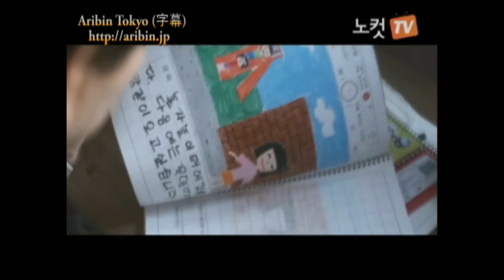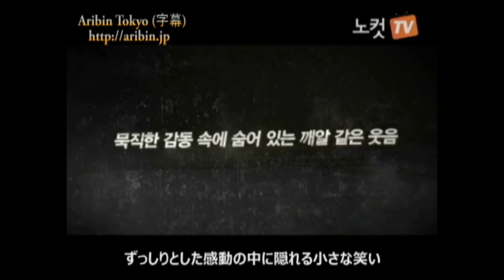韓国映画『俺はパパだ』アクション、涙、そして笑いの名場面110415_1